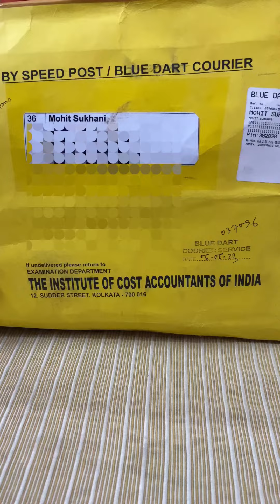1st Rank all over India||CMA Felicitation Kit|National Convocation'23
"OLMPICS KA GOLD NA SHI, PAR YE GOLD BHI KUCH KAM NHI"
I would like to express gratitude towards institute of Cost Accountants of India for honouring me with such Marvellous Prizes, Gifts and Medals.

Novels I recieved -

1) 100 inspiring stories to enrich your life - G. Francis Xavier

2) The Entrepreneur Mind - Kevin D Johnson

3) The Monk who sold his Ferrari - Robin Sharma